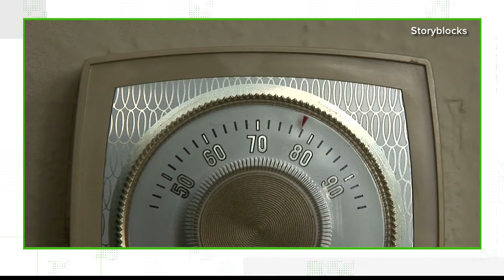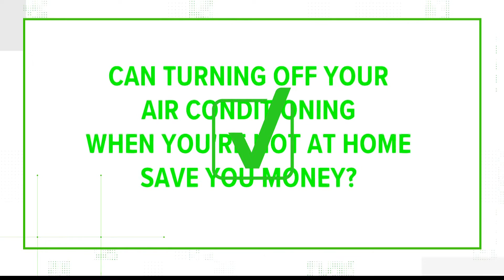Turning off AC when you're not home can save money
Our VERIFY team checked out this claim, and found it to be true!